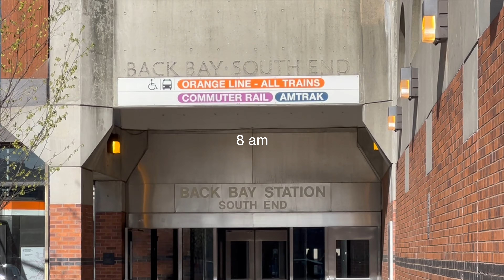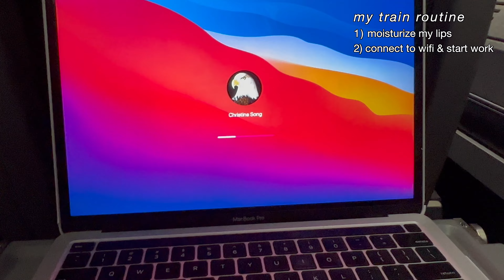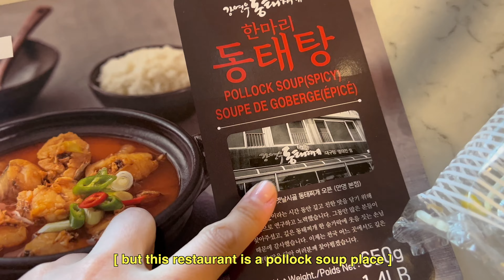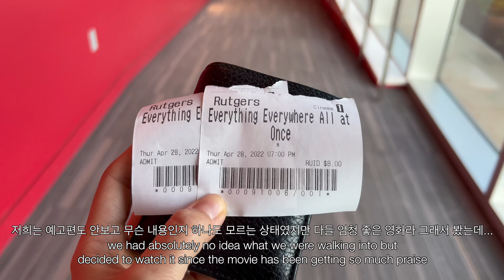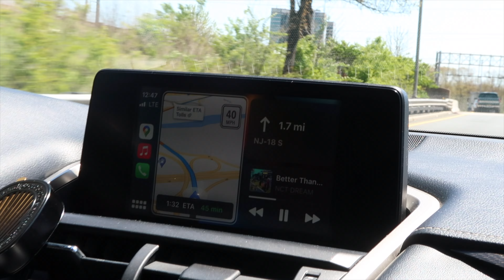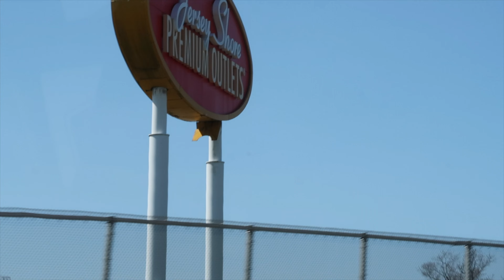[vlog] travel diaries | taking the train to nj, jersey outlet, everything everywhere all at once